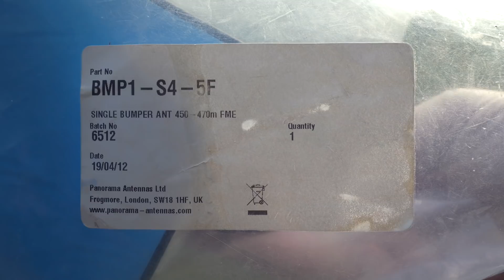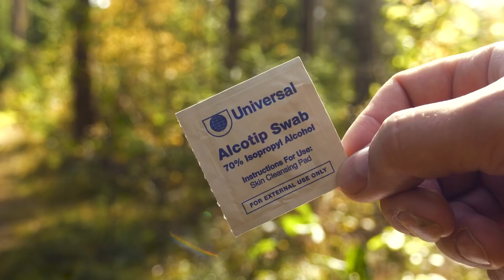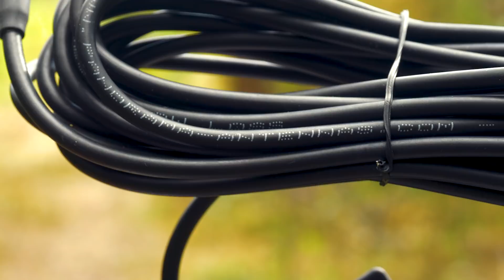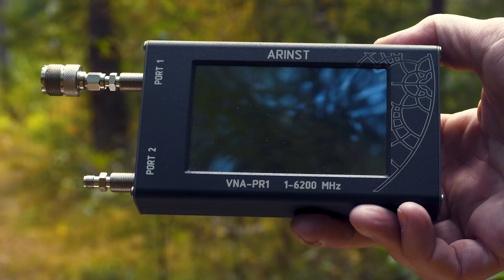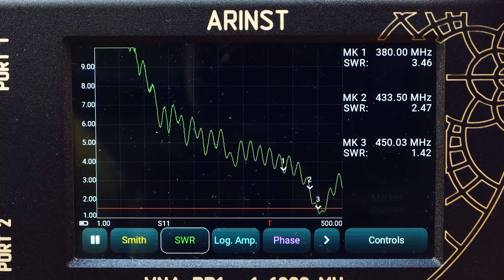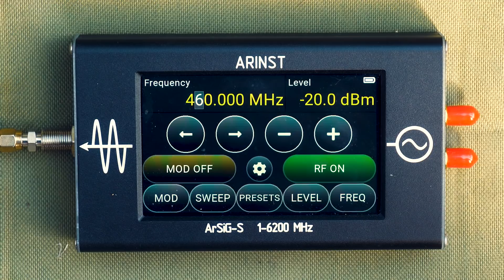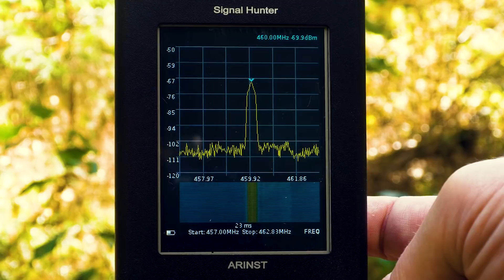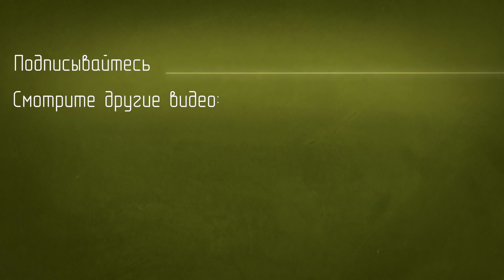Антенны для скрытой установки (Covert) Panorama Antennas